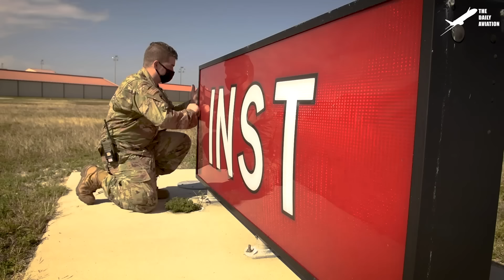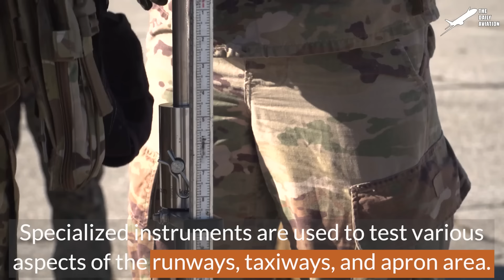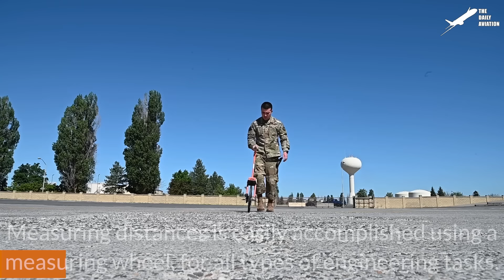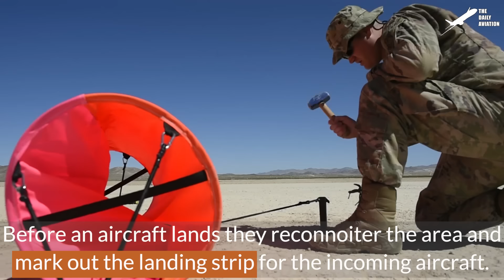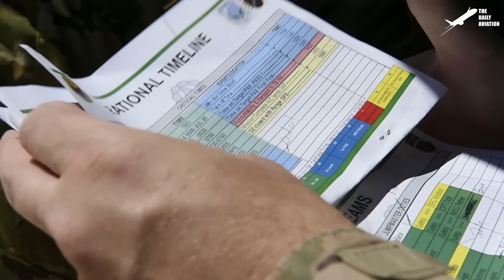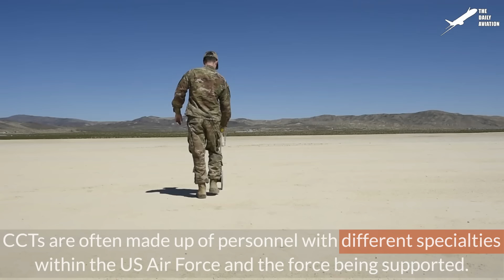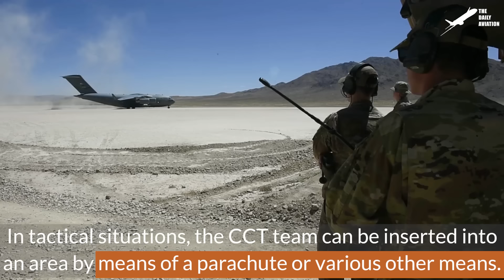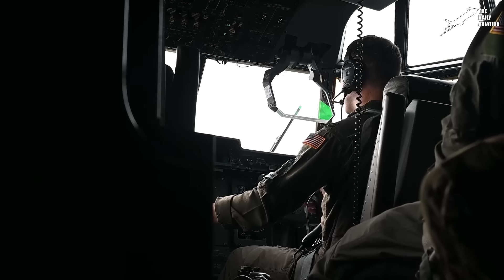When Massive US C-17 Aircraft Crashes & Damages Airfield Runway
Welcome back to The Daily Aviation for a feature on how the US Air Force tests runway's suitability to handle enormous cargo aircraft like the C-17 Globemaster.